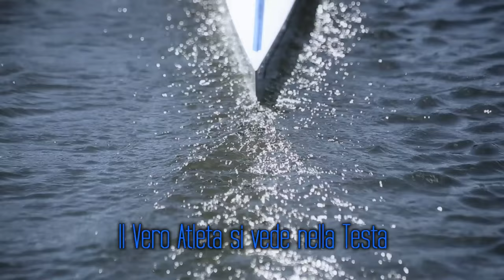Il Canottaggio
Nel canottaggio la cosa importante è partire forte e arrivare forte!

Un ringraziamento ai giovani campioni:
Claudia Destefani (argento europeo in otto)
Leonardo Calabrese (campione europeo in quattro con)
Lara Maule (argento europei in otto)
Giacomo Gentili (campione europeo in singolo)
Riccardo Peretti (campione europeo in quattro con)

Il canottaggio è uno sport di velocità e resistenza che utilizza delle barche (corte o lunghe) dalla forma estremamente affusolata, nella quale gli atleti siedono su seggiolini mobili (chiamati "carrelli"), scorrevoli o fissi orientati verso poppa, e usano dei remi per far muovere l'imbarcazione.

Le principali differenze nelle imbarcazioni usate per il canottaggio sono date dal numero di componenti dell'equipaggio, dal numero di remi azionati da ogni vogatore, che possono essere uno ("di punta") o due ("di coppia") e dalla presenza o meno di un timoniere (si parla quindi di "con" e "senza").Il Canottaggio è uno sport che ti entra nel cuore